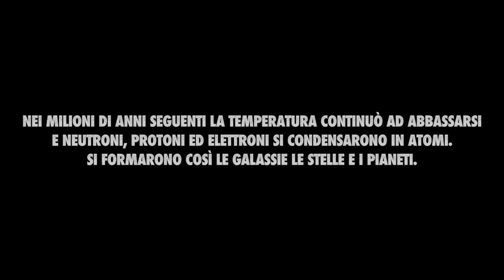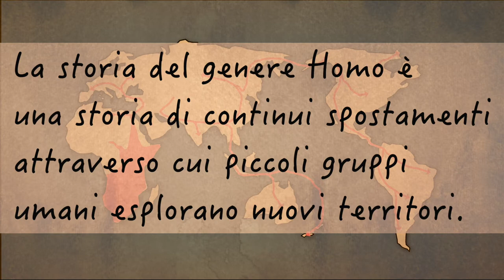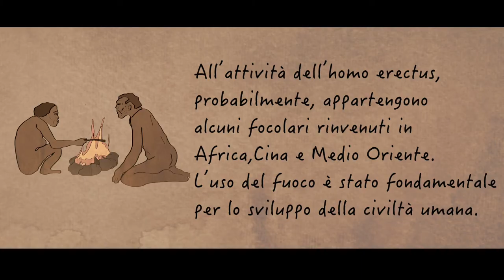Appunti di storia dalle classi quarte_a.s.2017/2018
Appunti elaborati con tecniche e applicazioni diverse. Grafica e montaggio a cura di Andrea Ferrante.